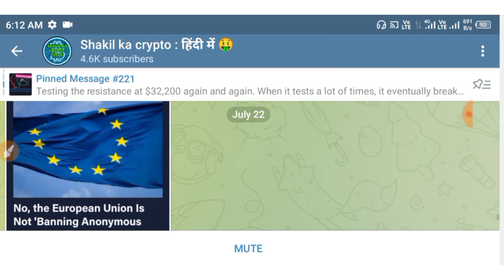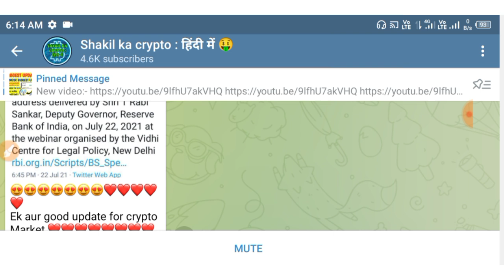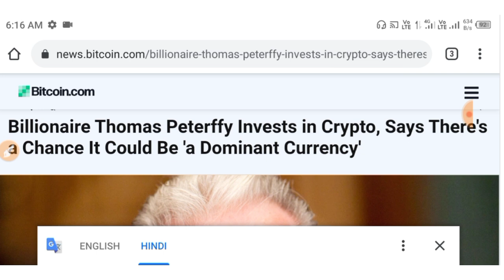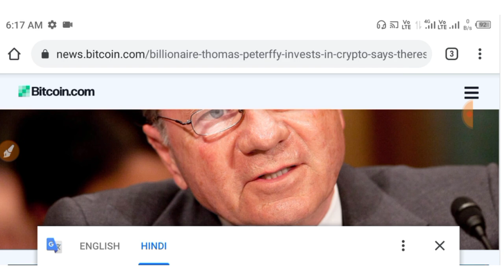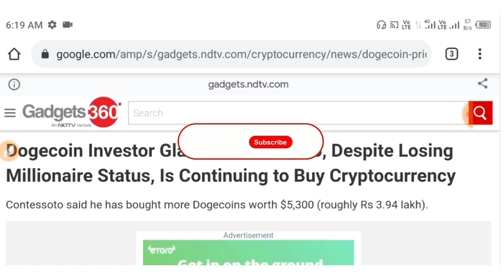Urgent Bitcoin updates | Elon musk New update on bitcoin | dogecoin Pump news | RBI update on crypto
Shiba inu coin latest update | Shiba inu coin prediction | Babydoge coin latest update

BABY DOGE COIN Prediction| Baby doge coin 3 big updates | Baby doge coin market news| Baby doge elon

PERSONALLY I USE THESE THREE CRYPTO EXCHANGES :-
Bitbns:- (Also you will get 100₹ signup bonus)
refer code:- 1252700
Wazirx:- (Easy to use)
refer code:- 4bxy3f6e
Refer ID : ARKJ5GCD

shiba inu going to 1₹ by shakil ka crypto
tekbaaz crypto news
shiba to the moon

Some titles:-
Urgent 📈 Crypto market Update | Bitcoin Good news | Ripple biggest news | Bitcoin bullish invest now

Urgent 🚨 Crypto market Update you should watch now | Bitcoin again bullish update | dogecoin update

Urgent 🚨 Crypto market Update you should watch now| Bitcoin again bullish news| Shiba inu big update

famlogy, shakil ka crypto, crypto crown, mlm rashid, Bitcoin duniya, anurag yaduvanshi,
tech ranjan, crypto market big update, crypto market bullish news, Bitcoin update, Bitcoin update, china news